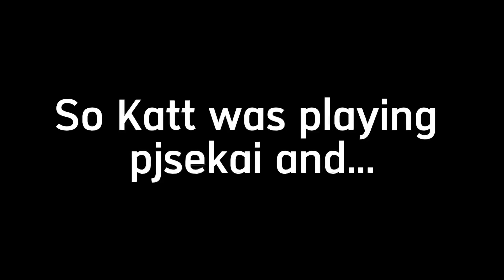The goofy attempt on full combo-ing id smile-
project sekai, emu otori, id smile, full combo, pjsekai, prosekai, hatsunemikucolourfuldtage, hatsunemiku